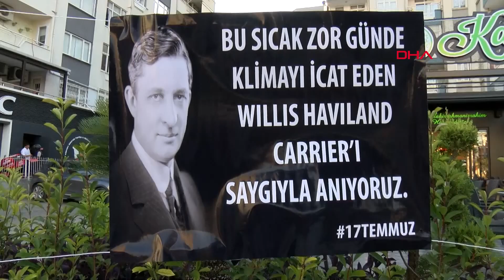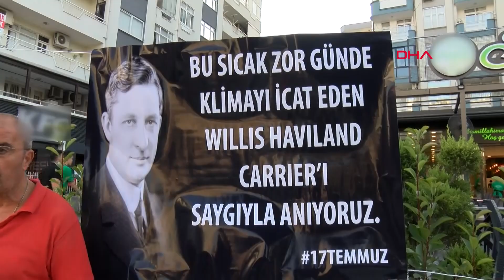Yaz Sıcaklarında Yanındayız Adana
121 yıldır dünyayı serinlettik, böyle sıcak bir teşekkür görmedik. 💙 Yaz sıcaklarında yanındayız Adana.